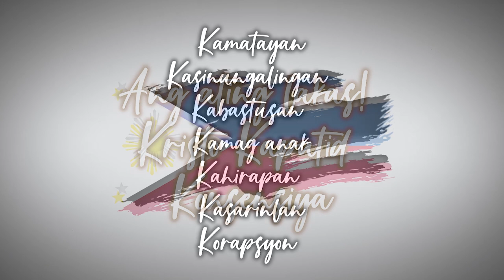Bumoto Bilang Katoliko